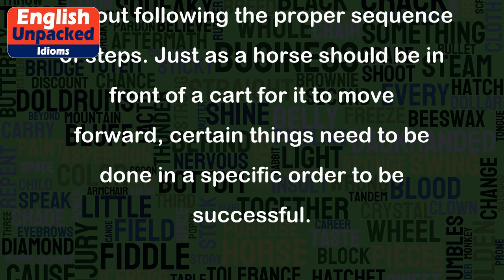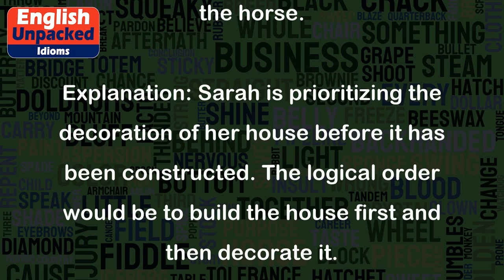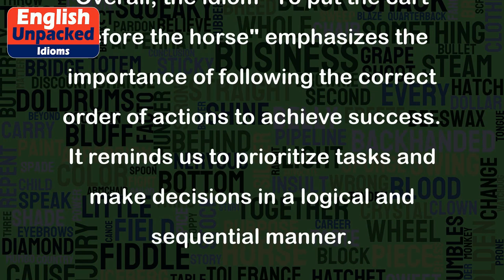To put the cart before the horse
The idiom "To put the cart before the horse" is a metaphorical expression that means to do things in the wrong order or to prioritize tasks incorrectly. It suggests that someone is attempting to achieve a goal without following the proper sequence of steps. Just as a horse should be in front of a cart for it to move forward, certain things need to be done in a specific order to be successful.
Here are a few examples to help you understand the meaning of this idiom:
1. Example: John decided to buy a new car without even having a driver's license. He is putting the cart before the horse.
Explanation: In this example, John is making a mistake by purchasing a car before obtaining a driver's license. The correct order of events should be to acquire a license first and then buy a car.
2. Example: Sarah started decorating her new house before it was even built. She is putting the cart before the horse.
Explanation: Sarah is prioritizing the decoration of her house before it has been constructed. The logical order would be to build the house first and then decorate it.
3. Example: Tom wanted to start a business but didn't have a clear plan or any market research. He is putting the cart before the horse.
Explanation: Tom is trying to establish a business without proper planning or conducting market research. He should have developed a business plan and gathered information about the market before starting his venture.
4. Example: Mary bought expensive art supplies before learning how to paint. She is putting the cart before the horse.
Explanation: Mary made the mistake of purchasing expensive art supplies without having any knowledge or skills in painting. It would have been wiser for her to learn and practice painting before investing in costly materials.
Overall, the idiom "To put the cart before the horse" emphasizes the importance of following the correct order of actions to achieve success. It reminds us to prioritize tasks and make decisions in a logical and sequential manner.